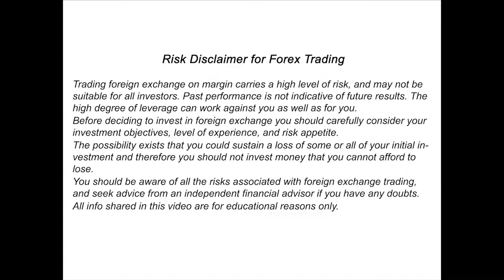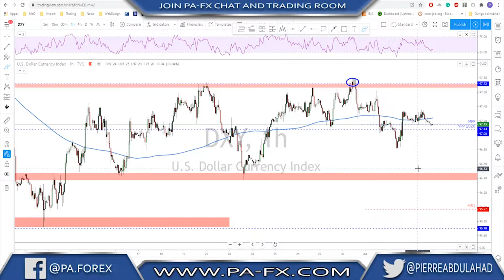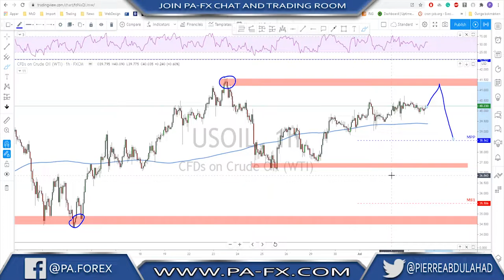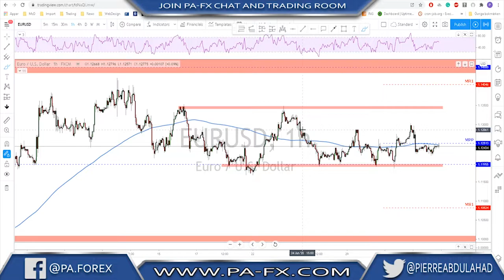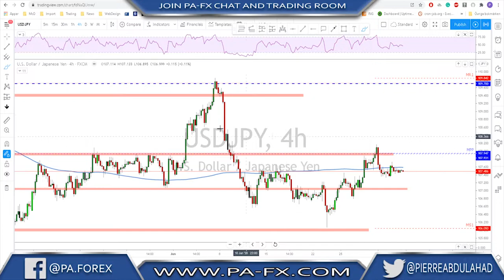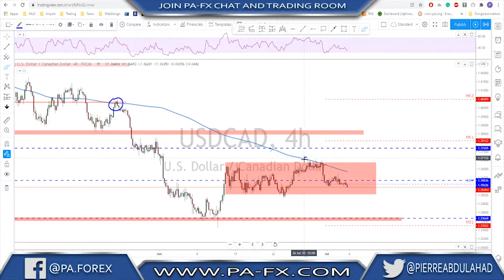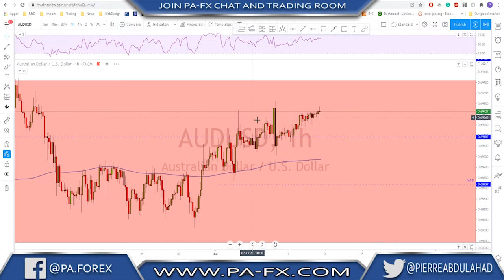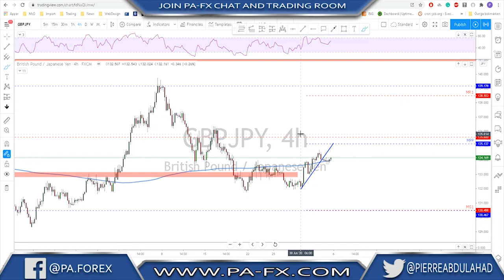Forex | Weekly Trade Ideas (Top Down Analysis)